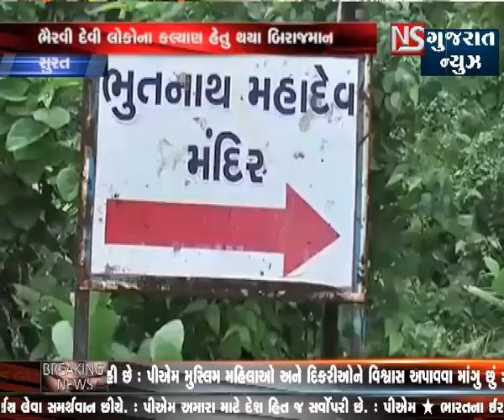SURAT SHRAVAN MASS ETLE MAHADEVNI ARADHNA KARVANO MASS || NS GUJARAT NEWS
સુરત હજારો વર્ષ જૂનું કાળભૈરવ મહાદેવનું આ ધામ તાપી નદીના કિનારે નિર્માણ પામ્યું છે.અતિ પૌરાણિક એવા કાળભૈરવના ધામ વિશે એવું કહેવાય છે કે ત્રિપુરાસુર નામના રાક્ષસો મહાદેવજીની અખંડ ભક્તિ કરી અને દાનવોના રાજા બનાવવાનું વરદાન માંગ્યું ત્યાર બાદ ત્રિપુરાસુરે યમપુરી પર આક્રમણ કરી